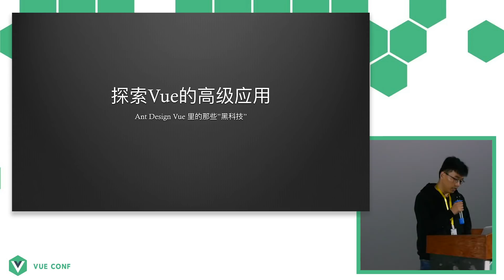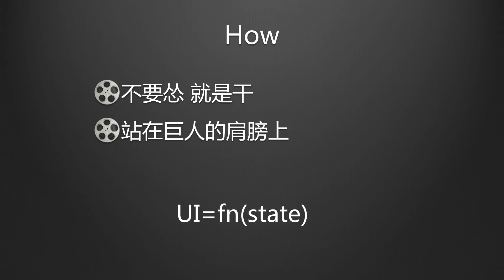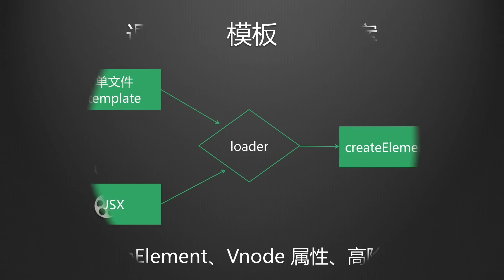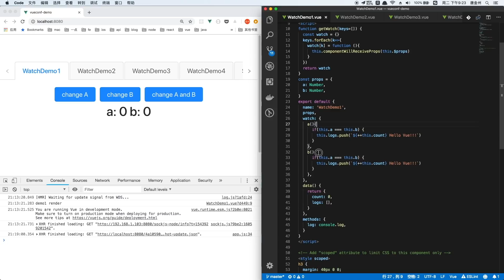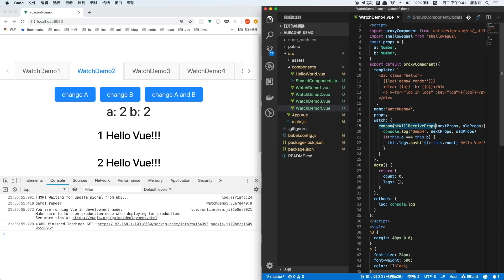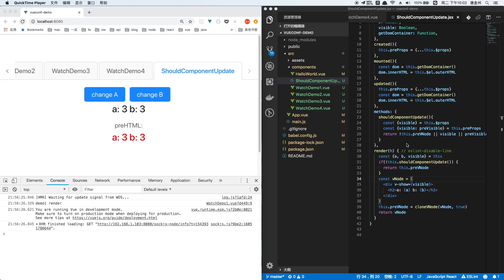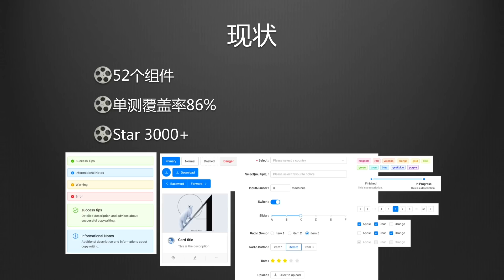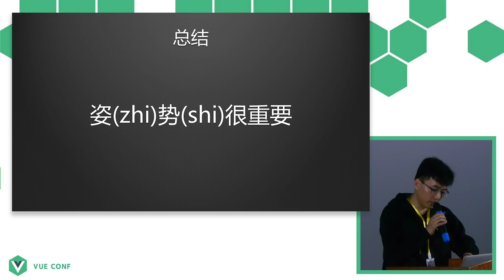探索Vue的高级应用(Ant Design Vue里的那些黑科技)@VueConf 2018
Antd是蚂蚁金服推出的一门优秀的设计语言，但官方仅提供了React版本，虽然社区(个人、团队)也一直有不少前辈投入到Vue版本中，但由于Antd的功能之强大，实现之复杂，大多都已弃坑。那么我们又是如何完成这么一件看似不可能的事情的呢？本主题将分享ant-design-vue里的那些黑科技，挖掘Vue的更多高级应用，如何将不可能变成可能。少一点套路，多一点干货。